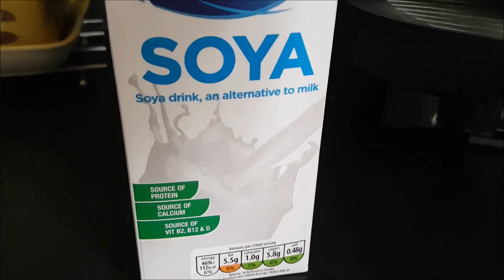VLOG / GDZIE MY SIĘ SZYKUJEMY ??/MATI WYBRAŁA SUKIENKĘ ;)hehe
Zapraszamy na vloga .  W końcu vlog z jednego dnia :)))
Wybieramy się na urodziny Janka i musiałyśmy mu coś jeszcze kupić ..